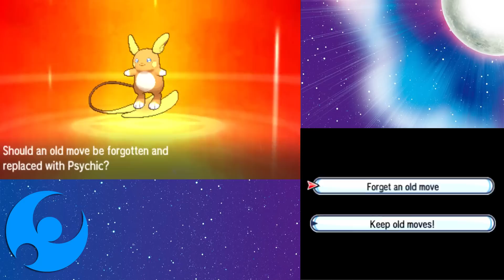Pokemon: Moon - Alolan Raichu!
Welcome to my let's Play of Pokemon: Moon. In this series I will be playing through the entire game while capturing and battling my Pokemon. I hope you enjoy it.